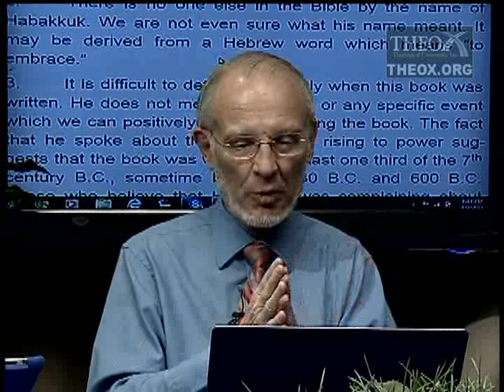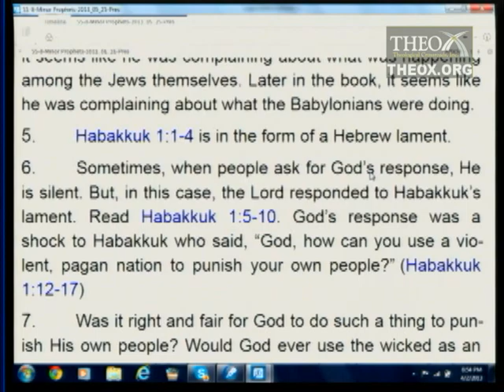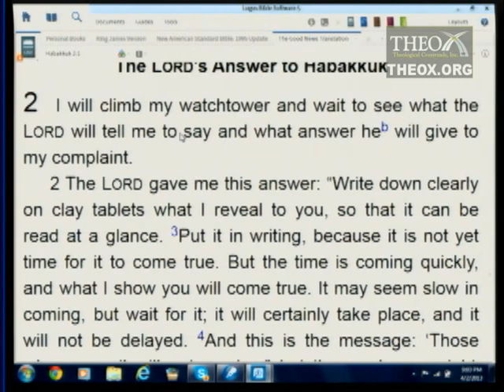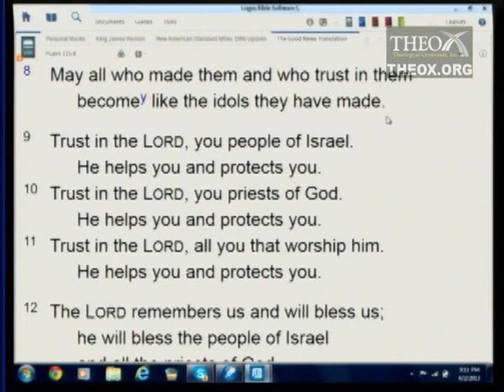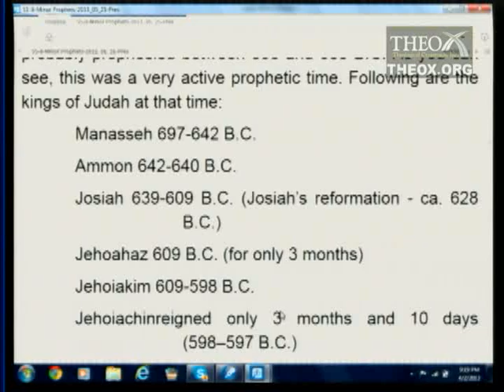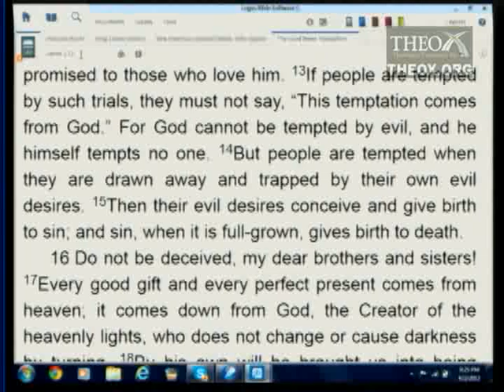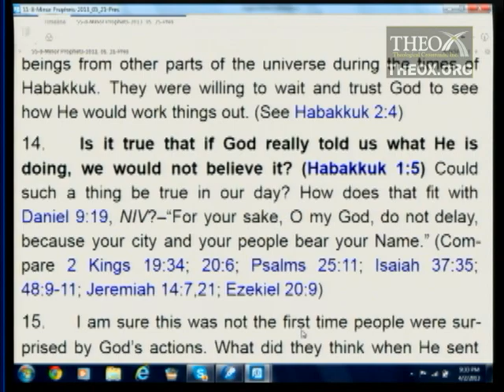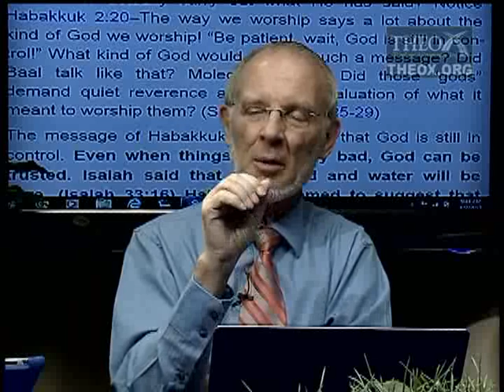8. Trusting God's Goodness (Habakkuk) (May 25)